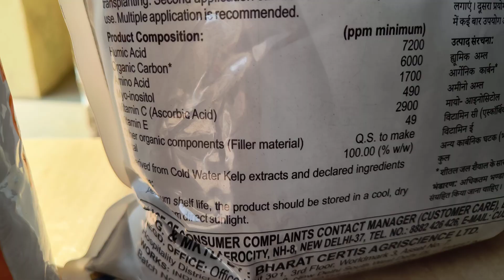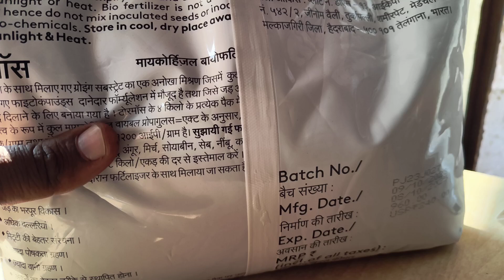आलू के लिए पॉवर फुल microryza tormos toki मिट्टी की शान मिट्टी की जान